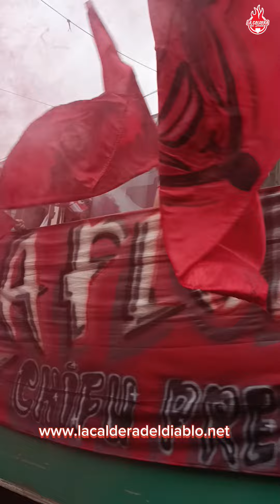Independiente: La fiesta que arma tu hinchada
No entienden nada
Cuando ven la fiesta que arma tu hinchada

Club Atlético Independiente
El Rey de Copas